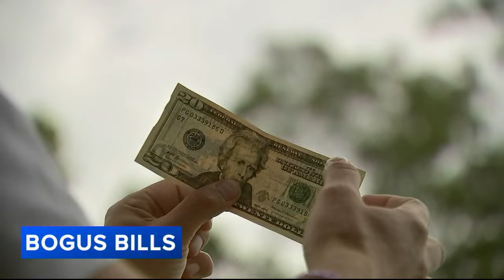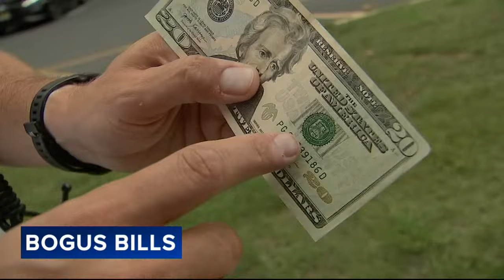2 men accused of passing counterfeit bills at pizza shop in Camden County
2 men accused of passing counterfeit bills at pizza shop in Camden County